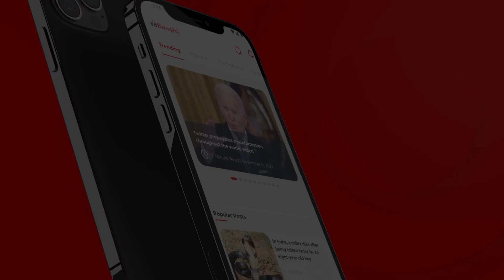Care Taker CM ka Nam Final || Care Taker Set Up kaisy Aata ha? || Imran Khan ka Corruption Scandal